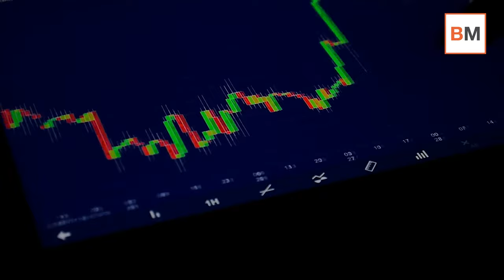Mercado Amigo - La rendición de Telefónica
Algo está cambiando en la percepción que tiene el mercado de la operadora